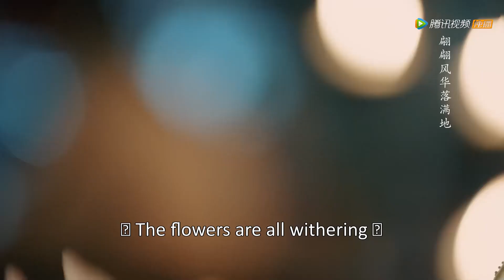女帮主大变身！绝美舞蹈 惊艳众人 六皇子直流鼻血！| 九流霸主 Overlord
视频来源于电视剧《九流霸主 Overlord》

讲述了唐末年间，李清流是商界巨贾，此时他正在都城一间酒楼内展示自己的丝绸庄的金丝成衣，而在酒楼外，龙竹帮的老大龙傲一正在与蛇帮进行一场殊死搏斗。这两人原本是没有交集的，但因为金线失踪案两人联手破案，李清流和龙傲一从双方身上都学到自己没有的东西。奸商陷害平民百姓流离失所，李清流是商界代表也被推到了风口浪尖，之后他皇子的身份也被揭开。李清流为了保护龙傲一和平民百姓只能进宫。龙傲一为了给百姓伸冤也进了宫，与李清流再次相遇，两人联手揭开真相

【ENGSUB】女帮主大变身！绝美舞蹈 惊艳众人 六皇子直流鼻血！| 九流霸主 Overlord